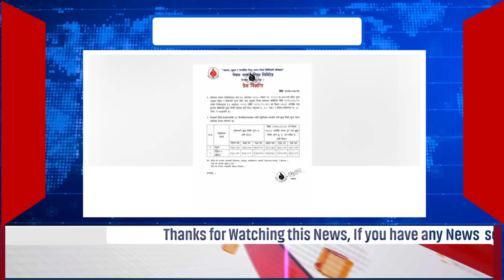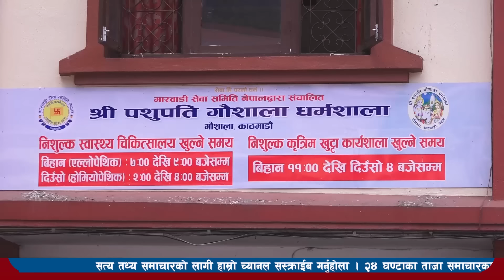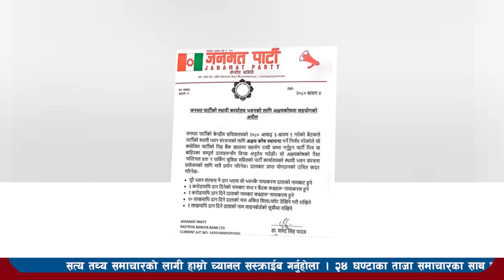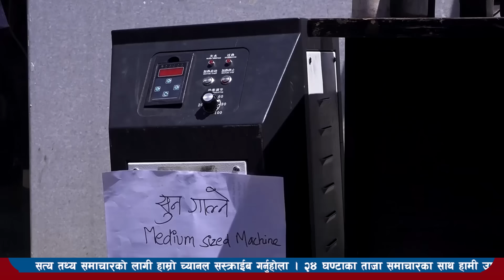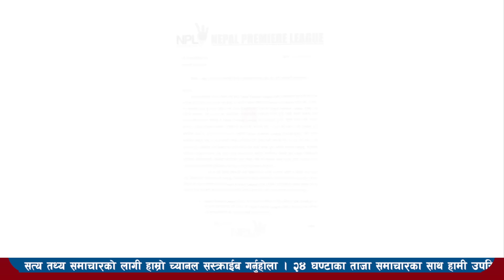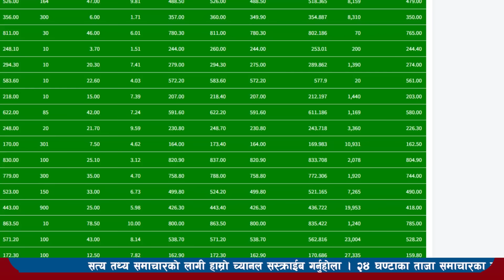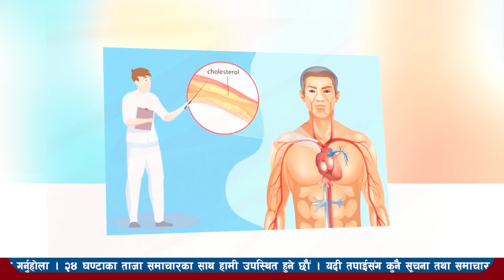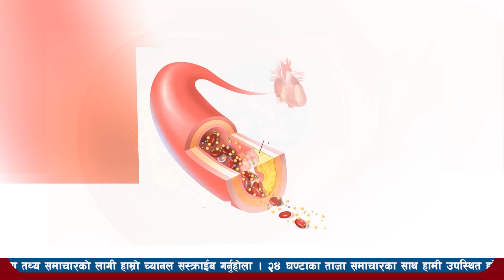Today news l news nepali news today aajako taja khabar nepali आज देशभरका समाचार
Today news-news nepali news today aajako taja khabar nepali आज देशभरका समाचार asoj 30 2081,